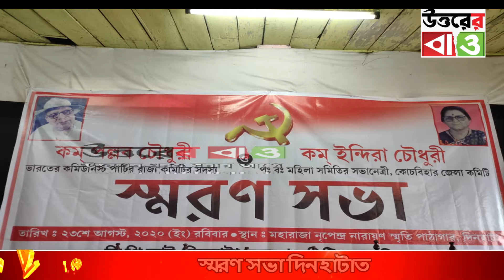স্মরণ সভা দিনহাটাত 23.08.2020